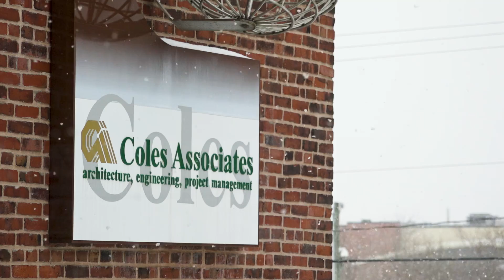Moving to Canada - AFM Mursalin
AFM Mursalin is happily building a career and life for his family in Prince Edward Island through the PEI Express Entry Program. AFM is working as a Jr. Engineer/Designer at Coles Associates and enjoys the work/life balance and opportunities that Prince Edward Island offers.